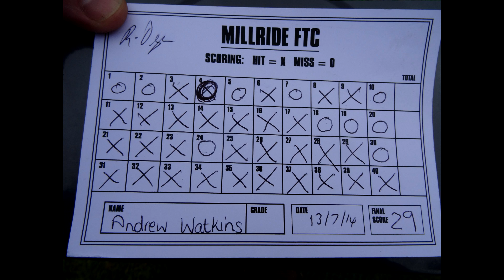Field Target: Midland Summer Series Round 4 at Greyhound FTC-2014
Well i'm back after a three month break because of one tecnelogical disaster afeter another with computers being to slow to handle my full hd camera we had to get a new one and footage beeing lost in an external hard drive crash. In this video i am shooting in the midland summer series with a borrowed air arms pro target from my good freind Neil. I shoot a new personal best in tricky  blustery conditions. Hope you enjoy this new and improoved video and there will be more to follow.